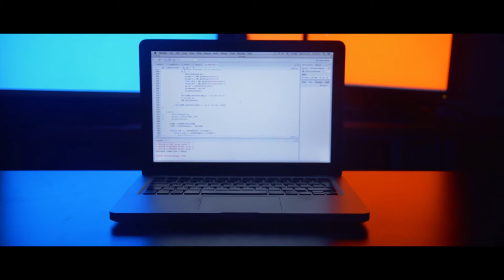First interactive shopwindow in St. Petersburg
This summer I developed first interactive shopwindow in St. Petersburg. This work was done in a cooperation with the Creative Department DLT. People that were walking on the street Bolshaya Konyushennaya stopped, they smiled and opened their mouths seeing their picture in the form of a leopard.